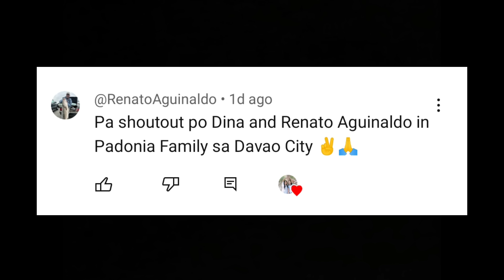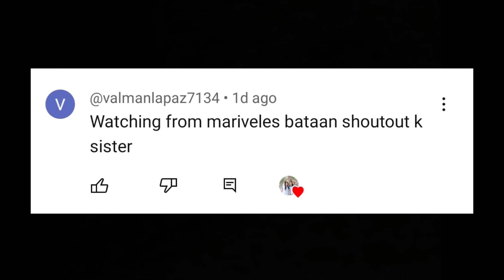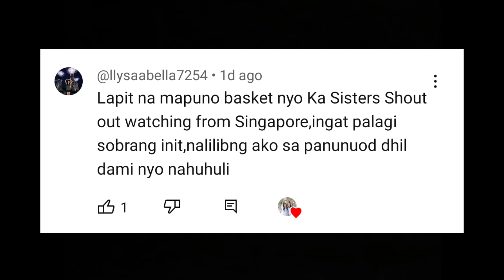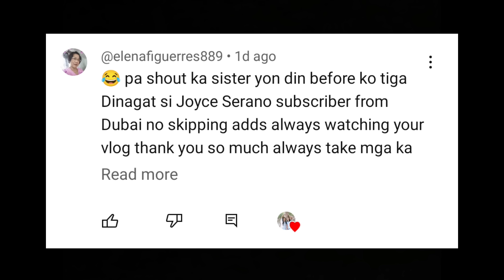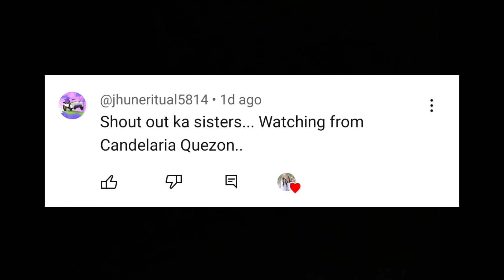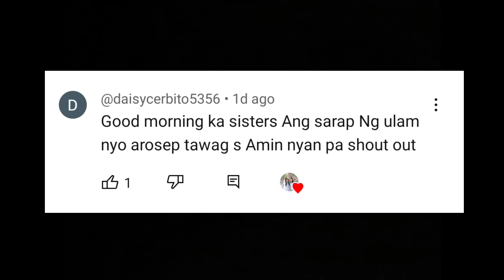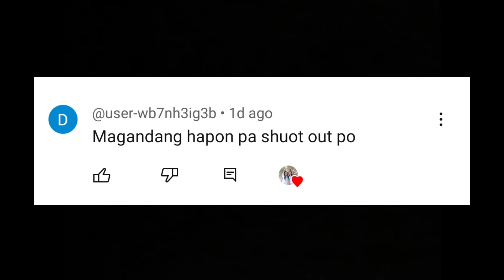NAPAKAAMO NILA ALIMASAG ADVENTURE